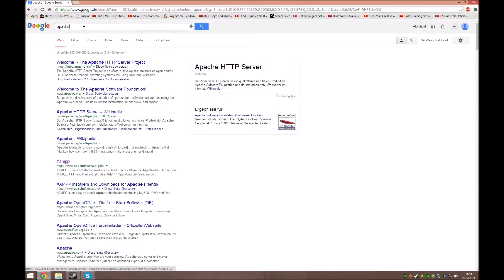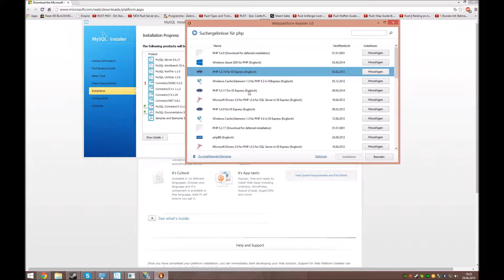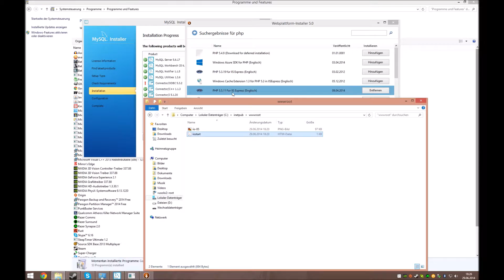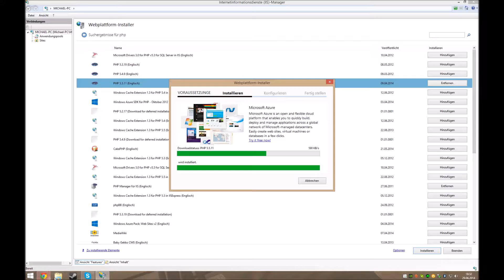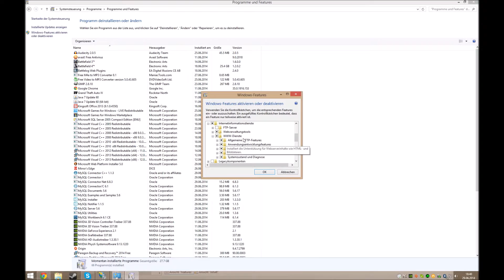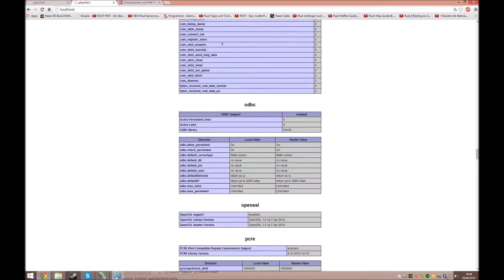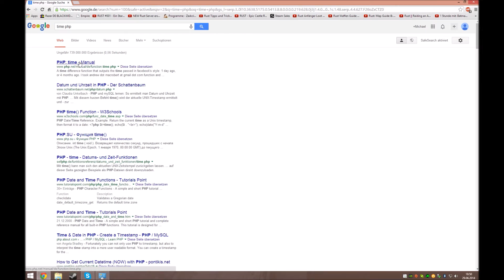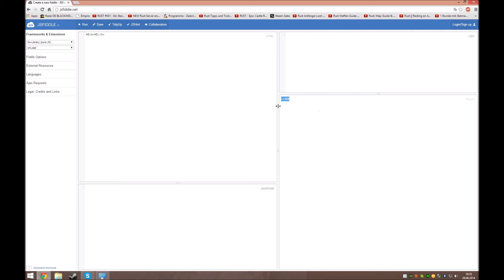HTML & Co Tutorial #002 - Einen lokalen Webserver aufsetzen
Einen lokalen Webserver mit PHP und MySQL unter Windows 8 Pro aufsetzen